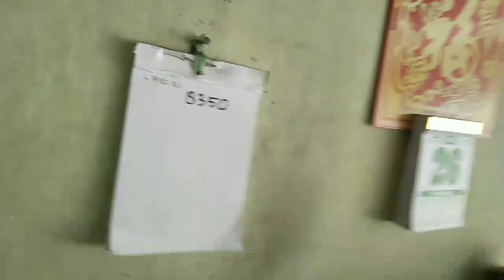Cara menyiasati harga kedelai tempe naik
Cara menyiasati harga kedelai tempe naik, akhir akhir ini situasi sedang tidak memungkinkan disegala bidang termasuk harga kedelai tempe naik pesat dan untuk menyiasati harga kedelai tempe naik, penjual tempe menaikkan harga...